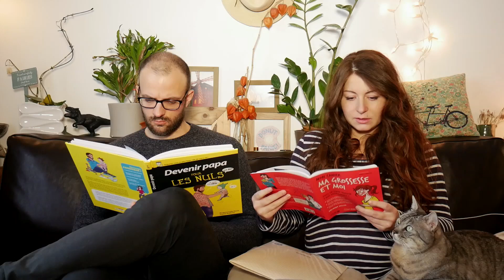Grossesse - Le Projet De Naissance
Ton Père Est Un Con - Episode 7 - Le Projet De Naissance

Pour faire croire aux femmes qu'elles peuvent maitriser quelque chose le jour de l'accouchement, on a inventé "le projet de naissance."
Et comme d'habitude, papa ne comprend rien !

Accoucher sans douleur? Péridurale? Accoucher dans l'eau? Sortir soi-même son bébé? Accoucher chez soi? Accoucher dans un grand hôpital ou une maison de naissance?  Faire du peau à beau? Mettre le bébé au sein?

Tant de questions? et si peu de temps quand on n'a jamais mis au monde un bébé!!